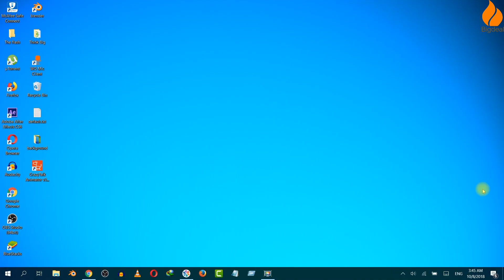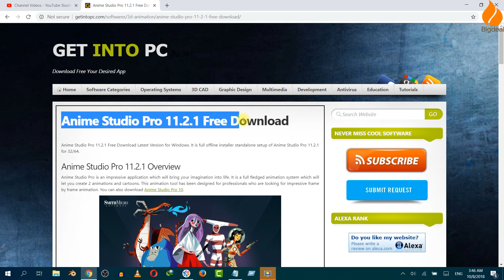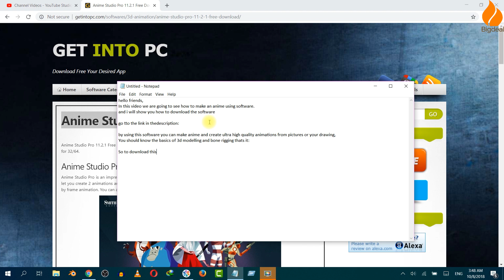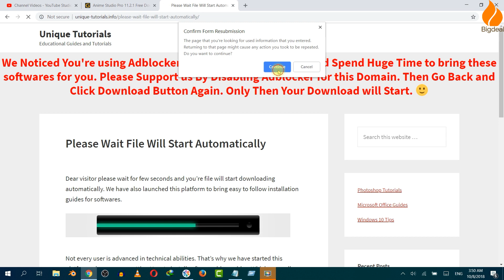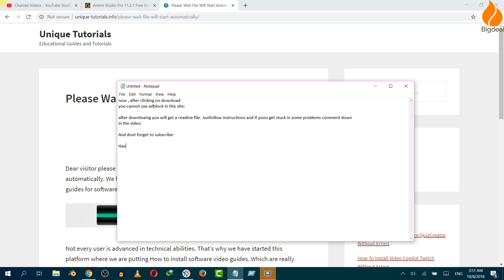How to make anime? How to Download anime studio full version free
Service:
1. Video Editing/ Aftereffects/Premiere Pro
2. Animation
3. Logo Design
4. SEO Article writing
5. Thumbnail Design/Photoshop/Illustration
6. Digital Sketch
7. Web Design